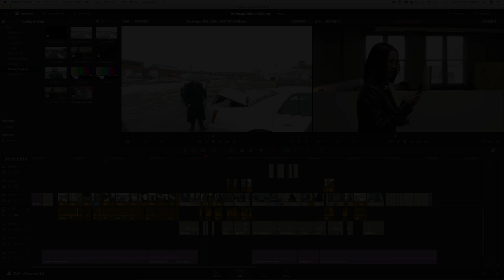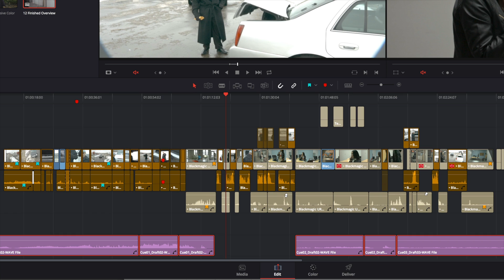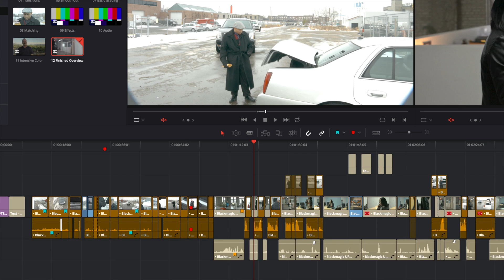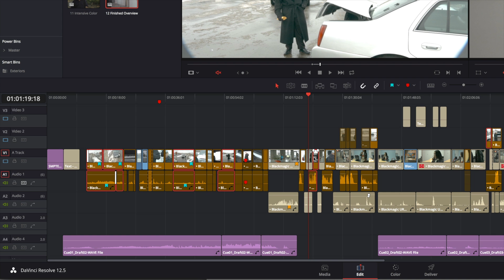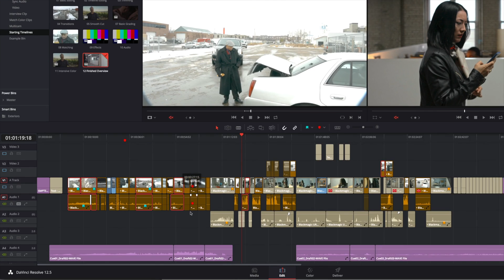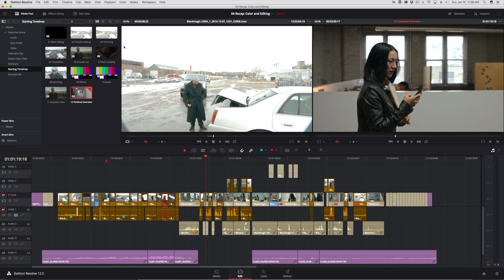DaVinci Resolve in Under 5 Minutes: Smarter Selections Using Markers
In this episode of DaVinci Resolve in Under 5 Minutes, Alexis Van Hurkman shows you how to use Resolve's powerful metadata-based selection tools.